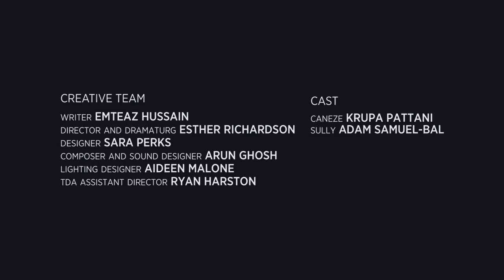Blood: Trailer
Tamasha and Belgrade Theatre Coventry present BLOOD
A 21st century urban love story by Emteaz Hussain, directed by Esther Richardson. Tue 28 Apr - Sun 17 May.

Designer: Sara Perks
Composer and Sound Designer Arun Ghosh
Lighting Designer Aideen Malone

Cast
Caneze Krupa Pattani
Sully Adam Samuel-Bal